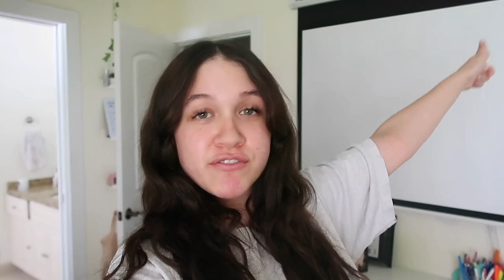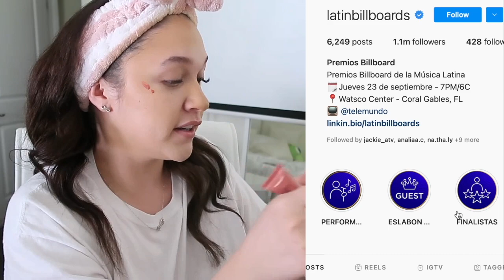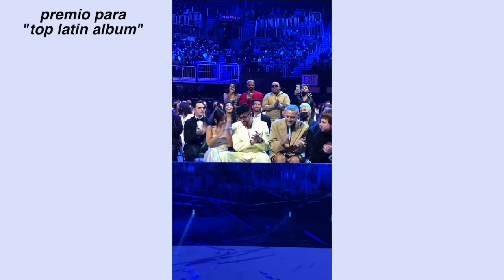the BEST award show I've been to... latin billboards VLOG!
welcome to the BEST award show I've been to yet... the latin billboard awards 2021! the latin billboards/ premios billboard this year were absolutely incredible! definitely top 3 award shows I've been to and *trust me* I've seen a bunch since they're mostly filmed in Miami. you guys know im obsessed with bad bunny and he basically owned the entire night winning 10 AWARDS and debuting the red carpet with Gabriela!! anyways, there's so much to enjoy in this 15 minute recap of my day at premios billboard. so sit, stand, squat, but just keep watching till the end and ENJOY!!!

TIMESTAMPS
00:00 preview
0:19 welcome to the vlog!
1:25 let's tame my hair..
3:28 doing my makeup while hyping myself up
7:47 dress & accessorize
8:42 arriving to the venue
9:18 a little dramatic update
10:32 latin billboards!!
15:02 outro + bloopers

FTC: This video is not sponsored, all opinions are my own.

FAQ
☆ Age: 21
☆ Camera used: Canon G7X Mark ii

thank you for being here, I appreciate you so so much :) stick around for next week's video!!